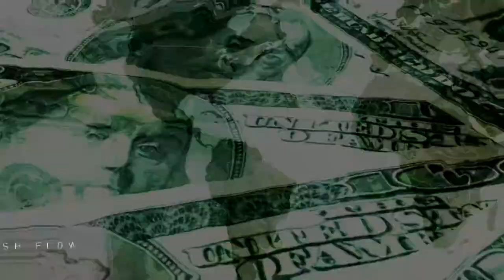Justin Richardson California Bank & Trust: The Business Banker That Listens